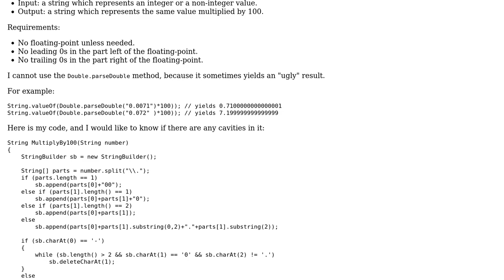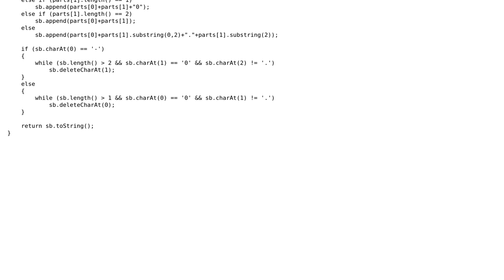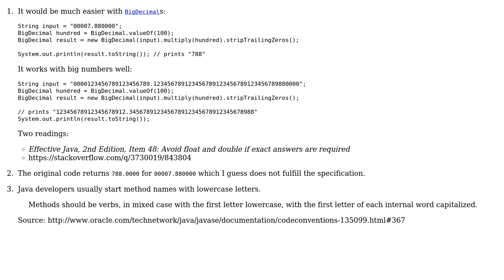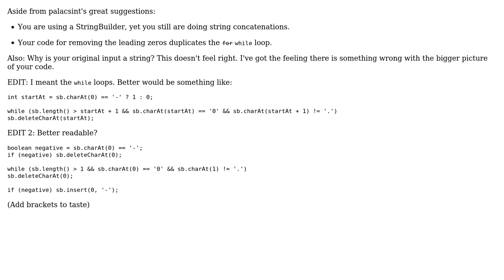Code Review: Converting a numerical string to the equivalent multipled by 100 (2 Solutions!!)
Code Review: Converting a numerical string to the equivalent multipled by 100

With thanks & praise to God, and with thanks to the many people who have made this project possible! | Content (except music & images) licensed under CC BY-SA | Music | Images & others | With thanks to user RoToRa user palacsint user barak manos and the Stack Exchange Network Trademarks are property of their respective owners. You are responsible for your own actions.